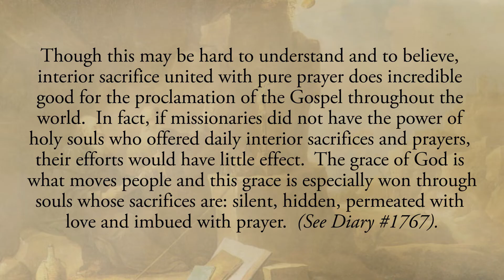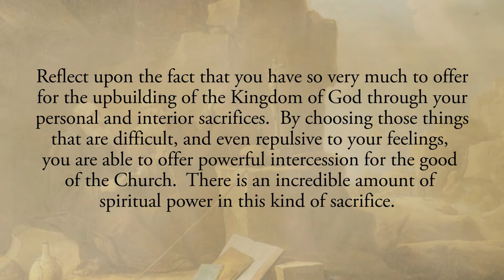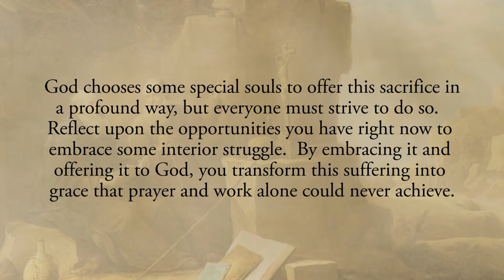Reflection 361: Sacrifice and Prayer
Though this may be hard to understand and to believe, interior sacrifice united with pure prayer does incredible good for the proclamation of the Gospel throughout the world.  In fact, if missionaries did not have the power of holy souls who offered daily interior sacrifices and prayers, their efforts would have little effect.  The grace of God is what moves people and this grace is especially won through souls whose sacrifices are: silent, hidden, permeated with love and imbued with prayer.  (See Diary # 1767).

Reflect upon the fact that you have so very much to offer for the upbuilding of the Kingdom of God through your personal and interior sacrifices.  By choosing those things that are difficult, and even repulsive to your feelings, you are able to offer powerful intercession for the good of the Church.  There is an incredible amount of spiritual power in this kind of sacrifice.  God chooses some special souls to offer this sacrifice in a profound way, but everyone must strive to do so.  Reflect upon the opportunities you have right now to embrace some interior struggle.  By embracing it and offering it to God, you transform this suffering into grace that prayer and work alone could never achieve.

Lord, help me to understand the power of my interior sacrifices.  Help me to know that choosing You and embracing my sufferings for You becomes a powerful source of grace in this world.  When this confuses me, dear Lord, help me to put my eyes on You and to know Your most holy Will.  Jesus, I trust in You.